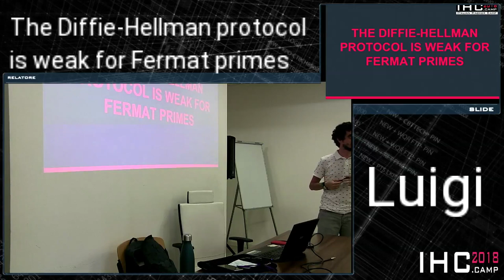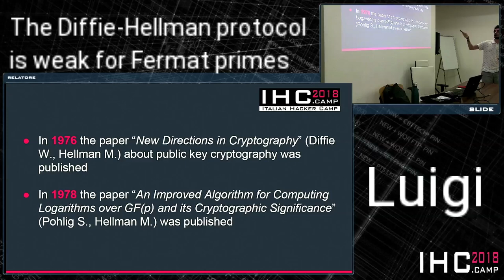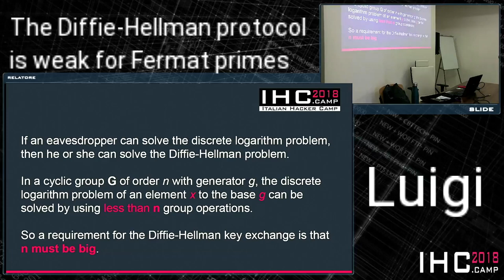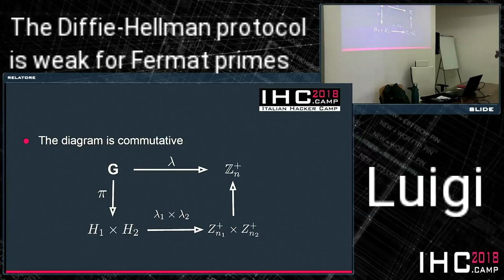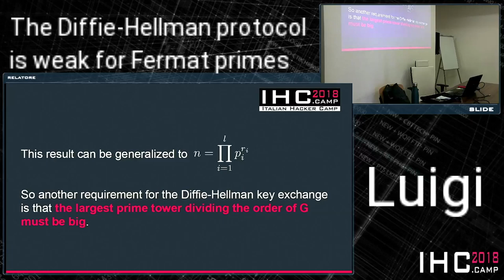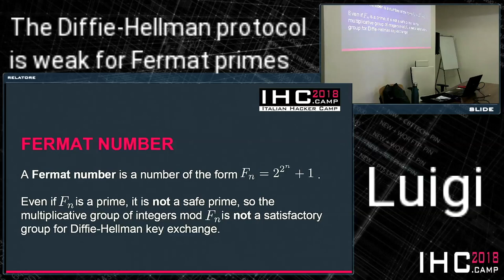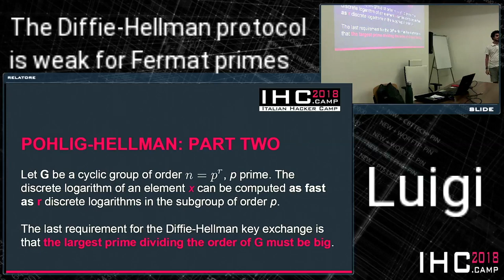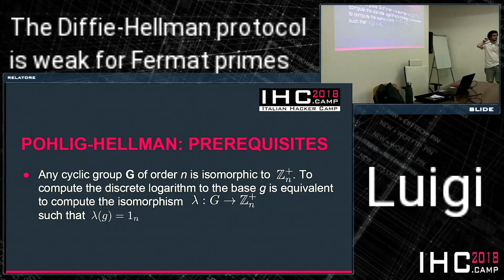Luigi - The Diffie-Hellman protocol is weak for Fermat primes